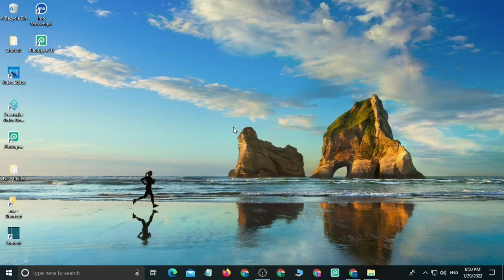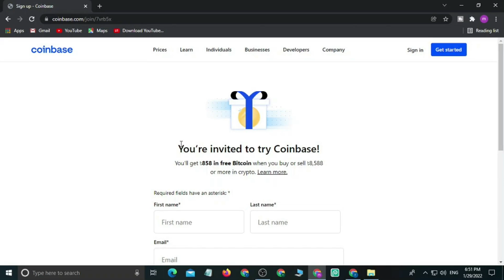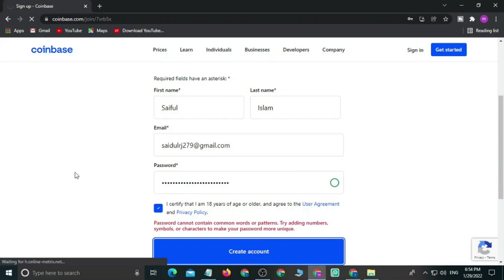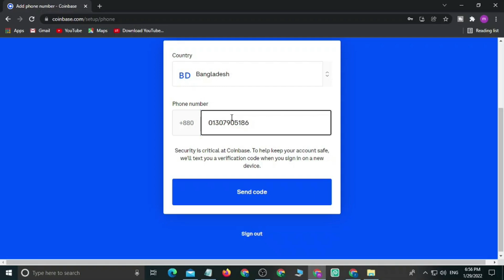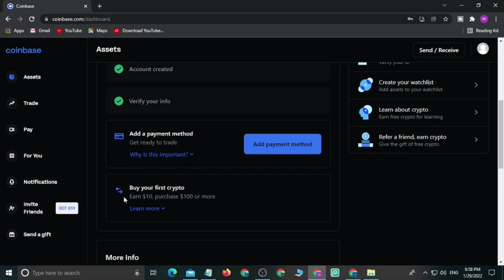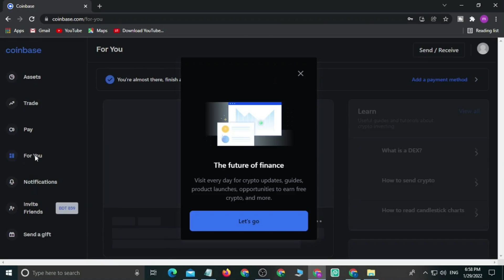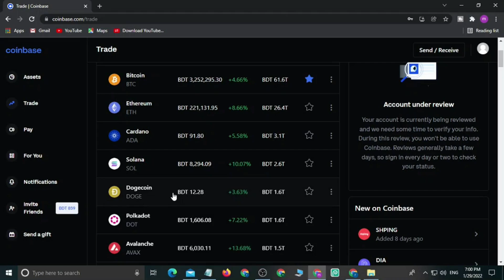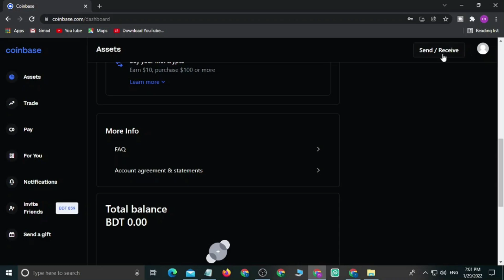Coinbase Account Create 2021 | Full Verified Coinbase Account Create | Bangla tutorial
Invite a friend to Coinbase and you'll both get BDT

 858.87 Invite a friend to Coinbase and you'll both get BDT 858.87